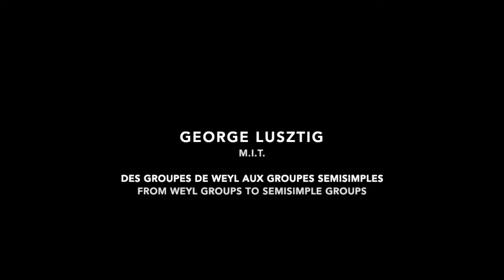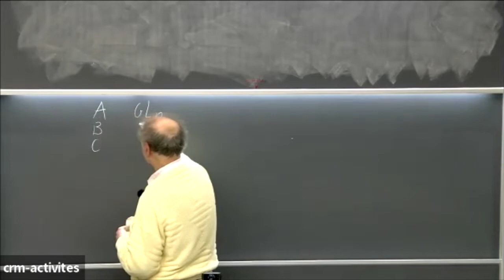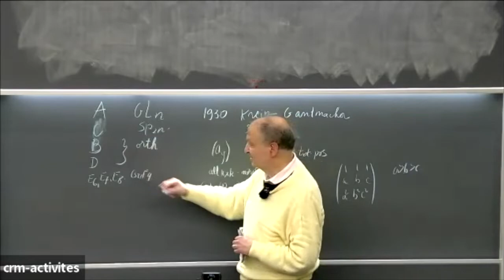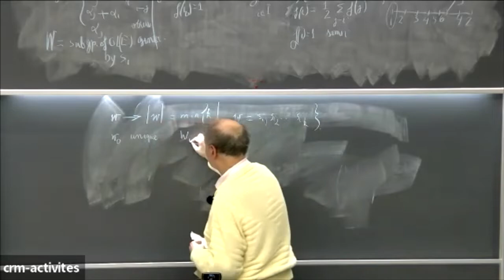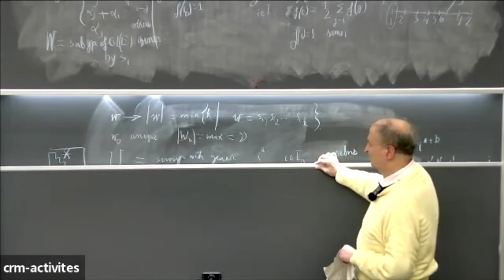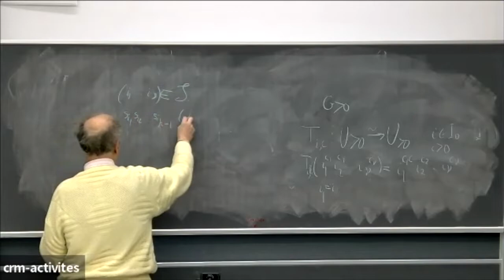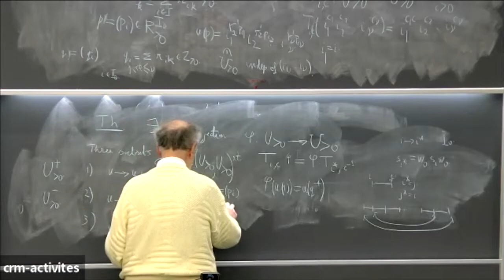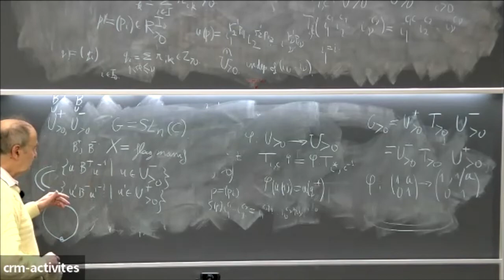George Lusztig: From Weyl groups to semisimple groups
23 Avril, 2022/April 23, 2022: Topologie et mentorat - Journée à la mémoire de Norbert Schlomiuk/ Topology and supervision - A day in memory of Norbert Schlomiuk

George Lusztig: From Weyl groups to semisimple groups A central place in the theory of Lie groups is played by semisimple groups. Such a group has a "skeleton", a finite group called the Weyl group. We will show how a semisimple group can be reconstructed from the Weyl group using ideas from the theory of total positivity